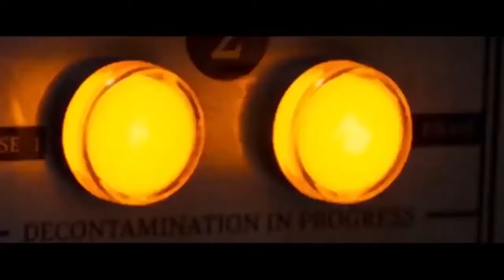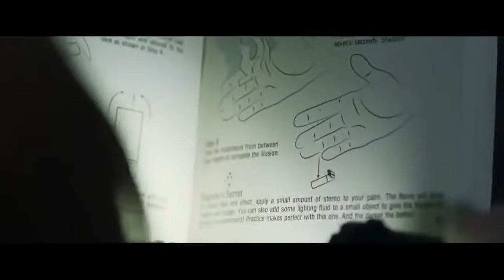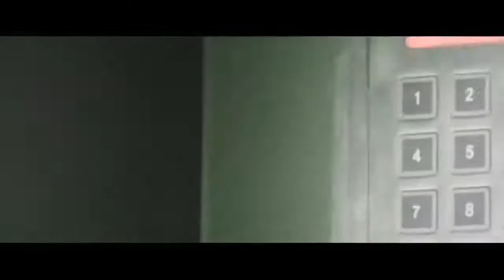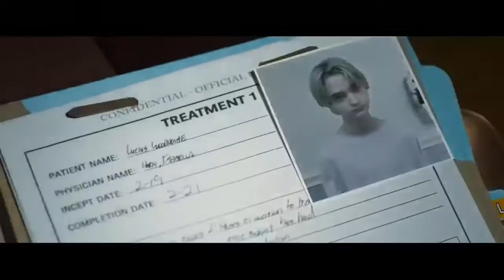ELI _ Película de Terror y Suspenso COMPLETA en ESPAÑOL HD 2020